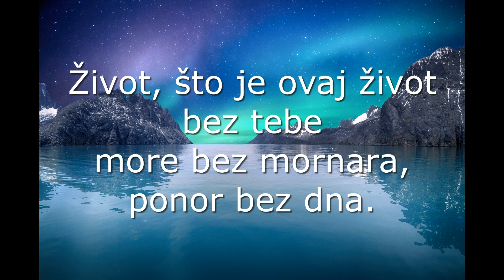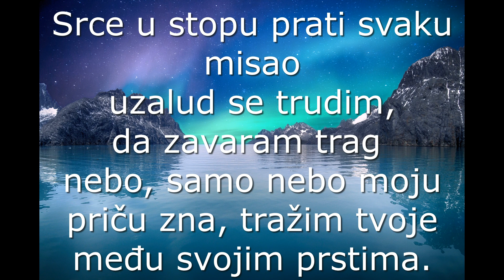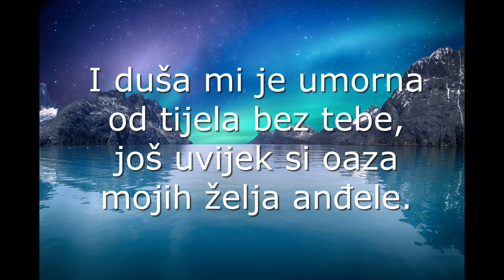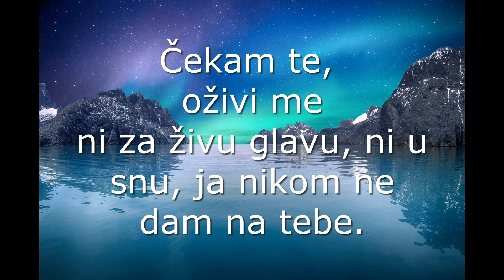Tony Cetinski-Čekam te(lyrics-tekst)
Tekse pjesme:
Život, što je ovaj život bez tebe
more bez mornara,
ponor bez dna.

Sreća, zar da tako kratko potraje,
a predugo je tražim, predugo.

I duša mi je umorna od tijela bez tebe,
još uvijek si oaza mojih želja, anđele
čekam te,
oživi me
ni za živu glavu, ni u snu, ja nikom ne dam na tebe.

Čekam te,
pronađi me
da udahnemo miris ljubavi,
da želja pamet pobijedi
čekam te.

Srce u stopu prati svaku misao
uzalud se trudim,
da zavaram trag
nebo, samo nebo moju priču zna, tražim tvoje među svojim prstima.

Čekam te,
oživi me

Čekam te,
pronađi me
čekam te.